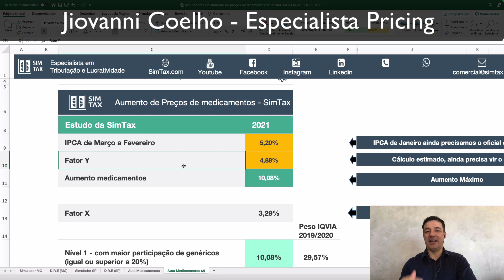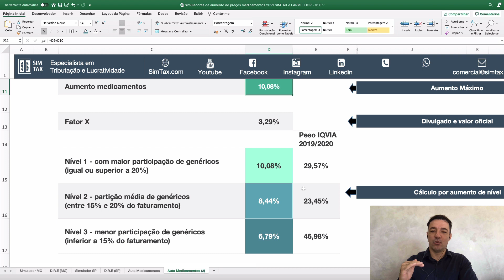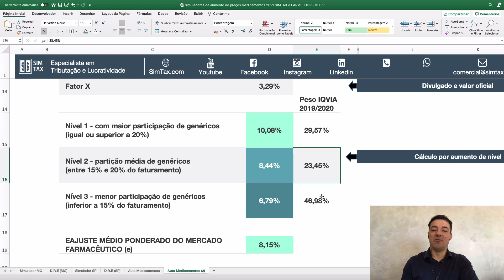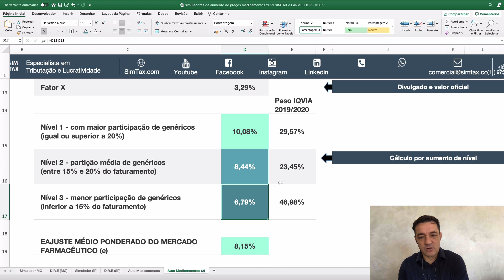Aumento oficial dos preços dos medicamentos 2021- Aumento por nível de medicamentos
Nesse vídeo vamos falar sobre o ajuste dos preços dos medicamentos.

A CMED divulgou hoje a variável que faltava.

🟢 Rede Social